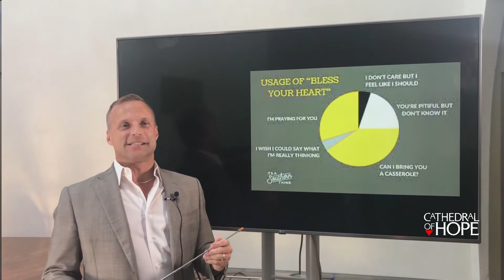“Twisted” - Rev. Dr. Neil G. Cazares-Thomas, 07/21/2019 11am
We bring our “Twisted” sermon series to a close this Sunday and over the past several weeks we have taken time to look at the ways our sacred text has been used to support the systems of oppression, to theologically support slavery, domination of women, LGBTQ+ discrimination, nationalism and control over the earth and the environment. Yes, these are heavy topics, but they are topics that impact many of us and to know that scripture has been used to oppress, rather than liberate – to separate rather than to purposes of radical inclusion is an important understanding for those who are called to follow Jesus today. All of this brings us to our final topic, “End Times.” Many of us grew up believing that Jesus will one day come again and claim the earth. This has been taught in many ways. For some this has been a motivating factor in our “coming to Jesus” – coming in fear rather than coming because of God’s great love for us. Whatever we know, or think we know about these “end times”, it is important for us to understand the context of the early Gospel writers and their belief before we layer it with our more modern understanding and our manipulation of Scripture today. Just as we have discovered over the past few weeks, our sacred text is our friend. It is something that we should honor and find messages of hope and inclusion. It is a book filled with stories of how ordinary people who often did extraordinary things, understood and related to God from their own social location. It is not a book to be feared, but a book that calls us into deeper relationship with God, with one another and with the world in which we live. The truth will set us free – and the truth for us all is that our lives will one day come to an end and, as the writers of the second letter to the early church at Corinth would say, “to be absent from the body is to be present with our God.” These words encouraged them to do the important work of God while we live in this body. This is our encouragement today from a God who calls us friends and who works in and through us. Let us worship today and commit ourselves to the three great loves that Jesus speaks of, love of God, love of self and love of neighbor, understanding them in relationship to the Word that was given to us at the beginning of time, and dwells in us as we labor now that this earth might look like God’s heaven.